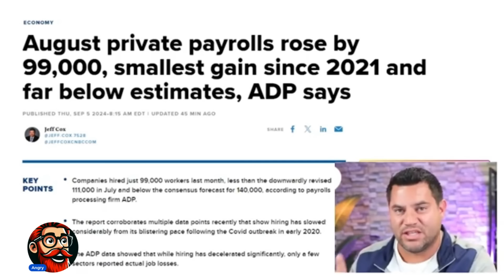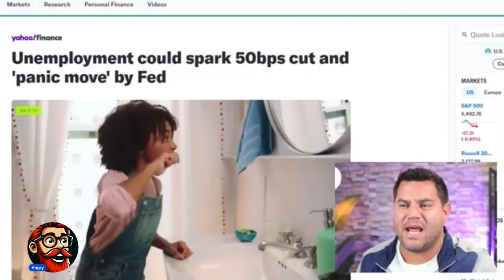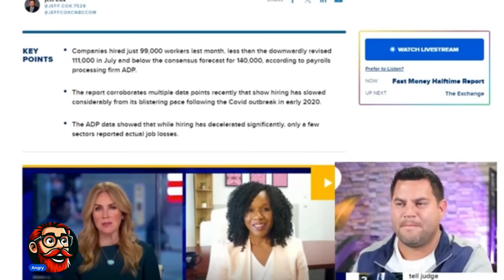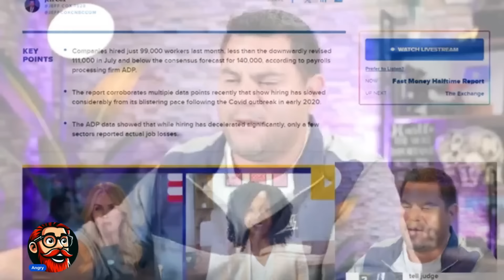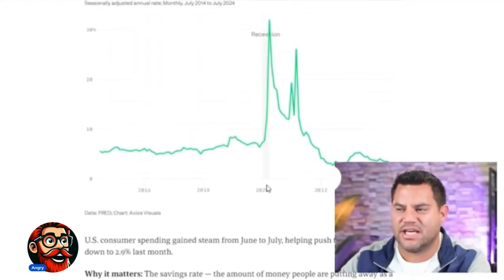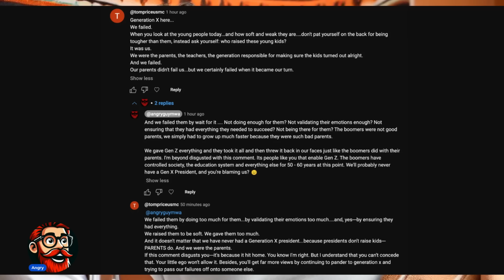Society is Collapsing and Men Don't Care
00:00:00 Introduction
00:00:22 Current State of Society
00:01:23 Key Problems: Jobs, Inflation, Savings
00:02:31 Job Numbers and Federal Reserve
00:05:06 Personal Savings and Spending
00:07:02 Inflation and Recession Concerns
00:09:02 Generational Blame and Responsibility
00:13:01 Gen X and Social Media Impact
00:17:00 Personal Experiences and Challenges
00:28:41 Future Survival and Preparedness
00:31:51 Parenting and Accountability
00:33:01 Conclusion and Call to Action